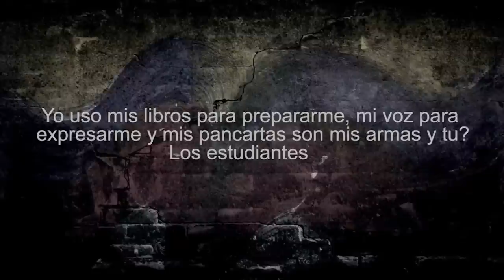Vanessa Carmona - Animadora